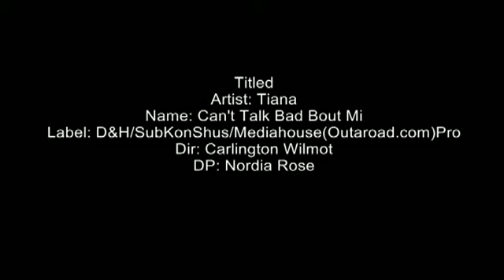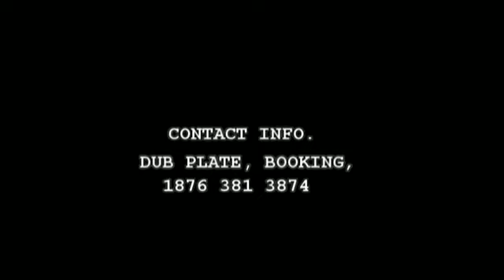Tiana - Cant Talk Bad Bout Mi - {OFFICIAL VIDEO} NOV 2010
TIANA AGAIN MAAAAAAAD